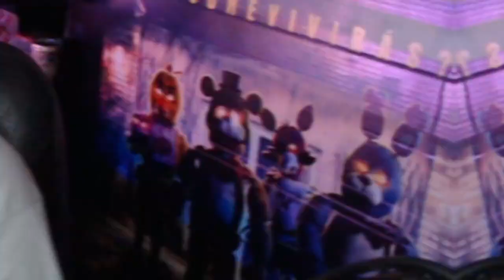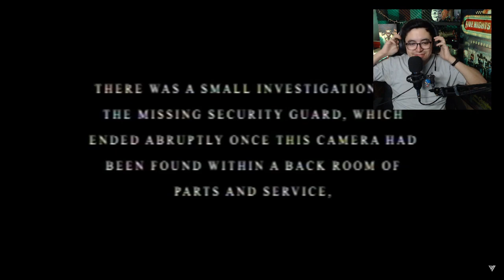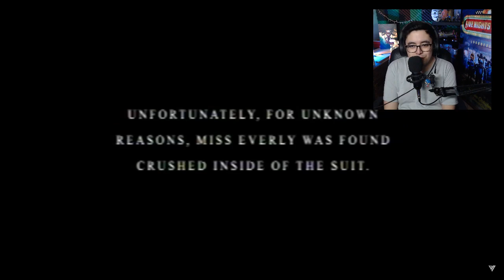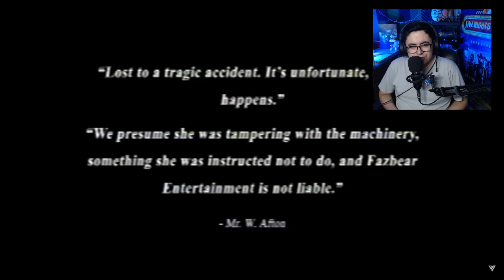🔴 La GRAN REAPERTURA da MIEDO de NOCHE 😱 | VHS FNAF | Video Reacción #6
Bienvenidos a un nuevo video reaccionando a un  VHS basado en Five Nights At Freddy's 2 donde se nos pone en la situación de un nuevo guardia de seguridad nocturno y como los animatrónicos nos atacan en la primera noche.
Veamos por un momento como se siente ser guardia de seguridad de la pizzería por las noches...
Sip, hay screamer épicosXD

GRACIAS ESPECIALES A  @ddame3652  POR SER NUEVO MIEMBRO DEL CANAL:D

MIEMBROS WAPOS:
DDame 36
LT_Morgan